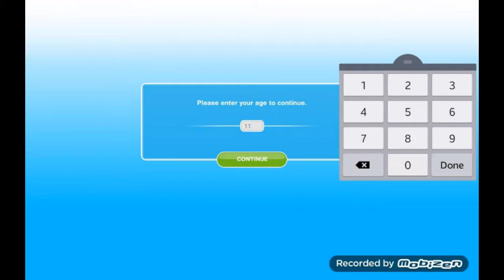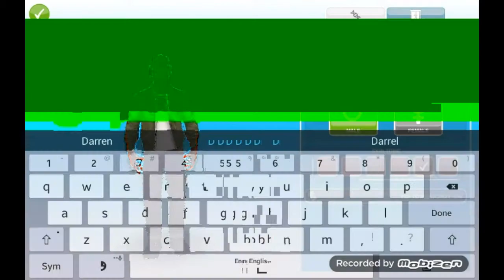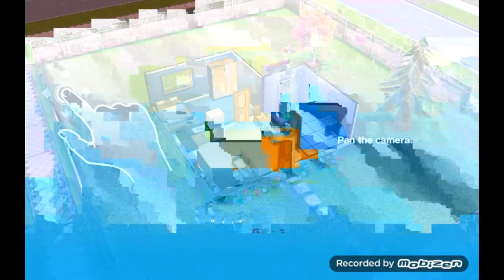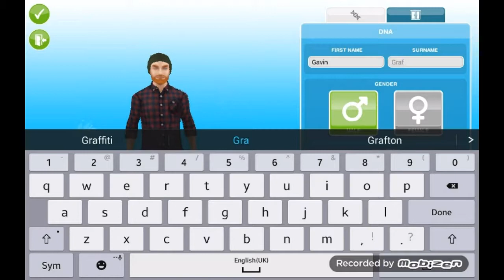Sims Freeplay | Hacked gameplay | #1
Recorded with mobizon